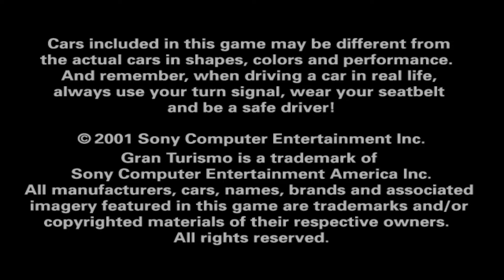Gran Turismo 3: A-Spec (2001) Playstation 2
♦ Title: Gran Turismo 3 A-Spec
♦ Publisher: Sony Computer Entertainment
♦ Published: 2000
♦ Developer: Polyphony Digital
♦ Format: Sony Playstation 2
♦ Genre: Racing
[Links]

♠ Gran Turismo 3: A-Spec (2001) for Playstation 2 at Ebay